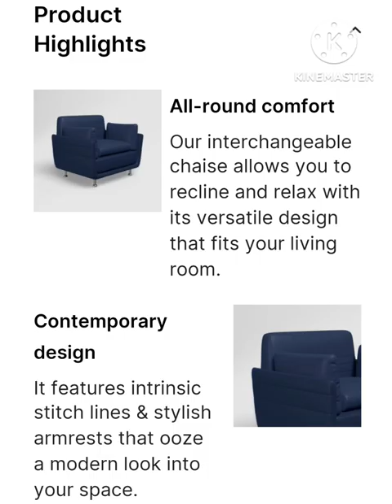Luxury Furniture. All type modern furniture available with bumper discount